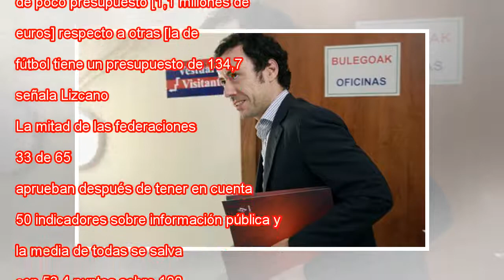La federación de fútbol suspende la transparencia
Luis Rubiales, presidente de la federación española de fútbol. GABRIEL BOUYS AFP El nuevo presidente de la Federación Española de Fútbol (RFEF), Luis Rubiales, ya conoce con datos sobre la mesa uno de los problemas a los que tendrá que hacer frente e...